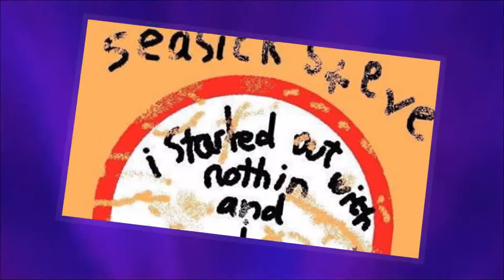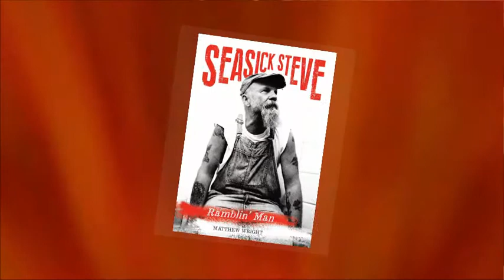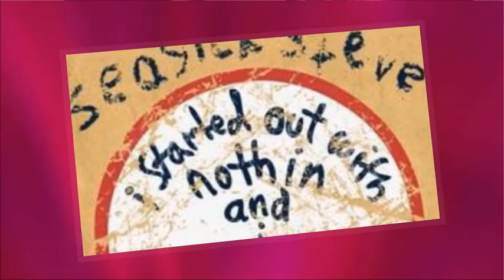No. 634: Len Gyrotron - Postprandial Blues & Seasick Steve - l Started Out With Nothin' (House Rmx)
This evening Seasick Steve from the USA meeting Paul Brown from the UK in a musical way...
The songs of today stem from their great albums "The Best of the Walkin' Man" and "Whitfield".
My most loved tracks by them were remixed & remastered @124 bpm with my NATIVE INSTRUMENTS S4-Controller and MAGIX Music Maker Premium.
RETROLECTROVIDEO put some Google pics refering to both artists to the music.
So be a part of their lifes for some moments and sing & dance to it!
LEGOMIX
More on the music makers:
More on the film sources:
Pics Google Electro Blues SS LG